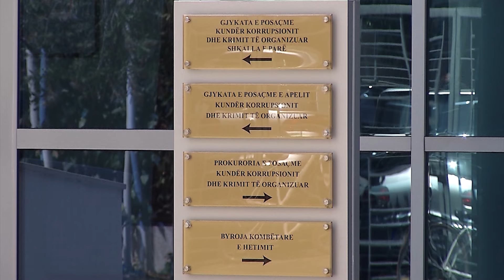Rreth 500 mijë euro dhe disa makina, Apeli i GJKKO-së sekuestron pasuritë e Gëzim Çelës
Gjykata e Posaçme e Apelit për Korrupsionin dhe Krimin e Organizuar ka lënë në sekuestro pasuritë e Gëzim Çelës, njohur ndryshe edhe si “baroni i drogës”.

Nën sekuestro mbeten 500 mijë euro dhe disa makina.